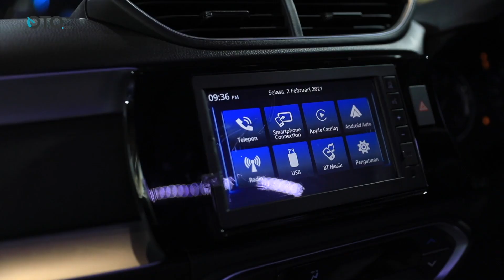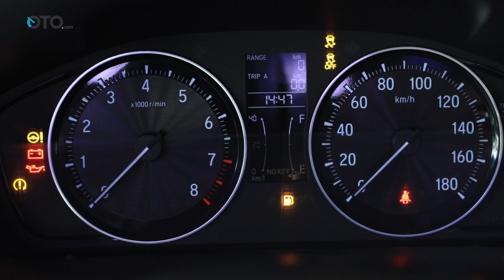Honda WRV Tipe E, Tetap Menarik Buat di Pinang | First Impression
Sebagai varian paling bawah, Honda WR-V tipe E ini tetap memberikan hal yang menarik untuk memikat hati calon konsumennya. Nah kami merangkup beberapa kelebihan dan juga hal yang seharusnya di improve pada varian ini. So, langsung tonton videonya berikut ini.